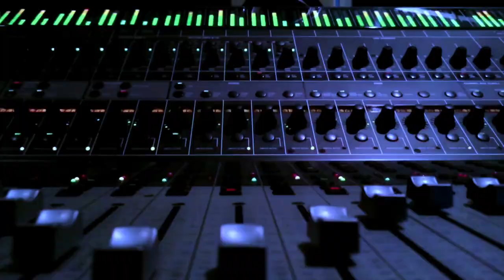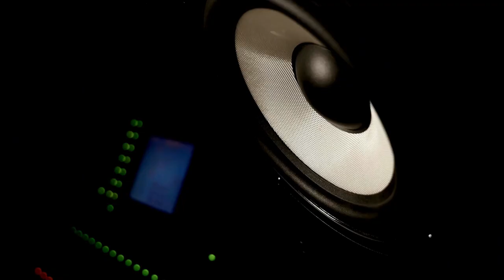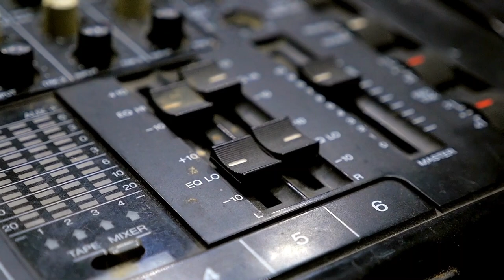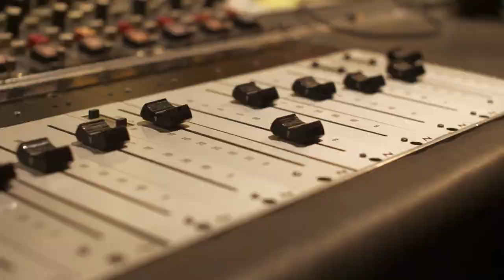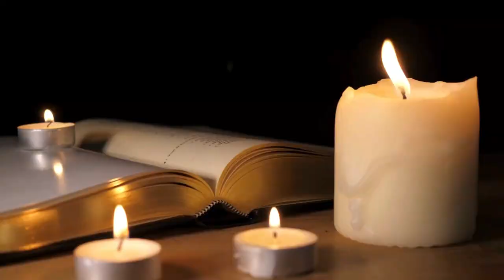Taylor Swift Releases Lover: Music History Today Podcast August 23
On the August 23 edition of the Music History Today podcast, there's the Beatles, Lou Reed, Bono. Plus, it's also Keith Moon & Rick Springfield's birthdays!!

On this date:
In 1952, Kitty Wells became the first female music artist to hit the top spot on the Billboard country charts, when her song It Wasn't God Who Made Honky Tonk Angels hit #1.
In 1958, a woman named Musical Marie Ashton played piano in England for 133 hours straight.
In 1960, Johnny Cash played his first prison concert.
* In 1962, John Lennon married Cynthia Powell.
In 1966, The Beatles played at Shea Stadium in New York City for the last time.
In 1968, Ringo Starr got into an argument and quit the Beatles. He then took a couple of weeks off and came back to the band.
* In 1970, Lou Reed played with the Velvet Underground for the last time.
In 1973, 63,000 people showed up for a salsa concert that was held at Yankee stadium in New York City.
In 1975, guitarist Paul Kossoff of Free had a heart attack & passed away in a hospital. However, he was revived after 35 minutes & lived for another year until he permanently passed away in an airplane bathroom in 1976.
* In 1989, Ric Ocasek of the Cars married supermodel Paulina Porizkova.
In 2008, Madonna started her Sticky & Sweet tour.
In 2010, Julio Iglesias married model Miranda Rijnsburger.
In 2013, Linda Ronstandt revealed that she had Parkinson's disease and that was the reason why she suddenly stopped singing 4 years earlier.

In classical music:
In 1863, Franz Schubert premiered his piece Missa Solemnis.
In 1879, Johannes Brahms premiered his Violin Concerto in D Major.
In 1952, Dmitri Shostakovich finished his 5th String Quartet.
In 2018, opera great Placido Domingo performed in his 150th opera.

In Theater:
In 1986, the musical Rags closed on Broadway.

In award ceremonies that were held on August 23:
In 2000, Kenny Loggins received his star on the Hollywood Walk of Fame.
In 2007, Brian May of Queen received his doctorate in astrophysics from Imperial College in London.